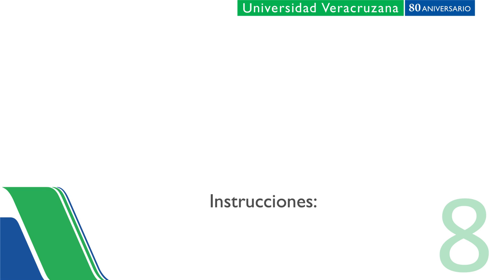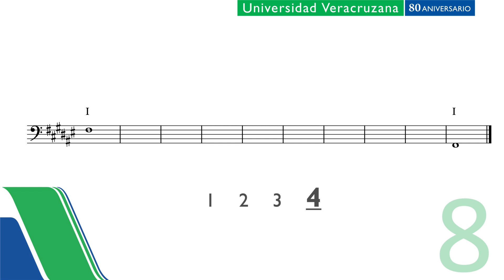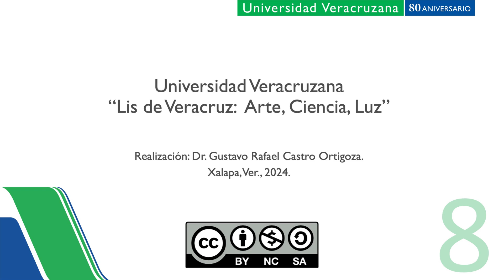IIM Nivel 8 Tarea 23